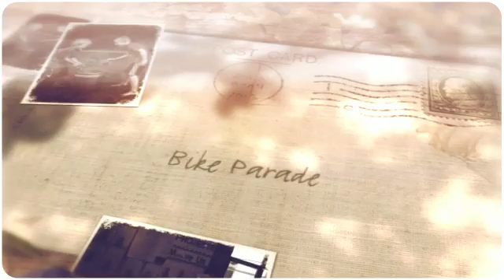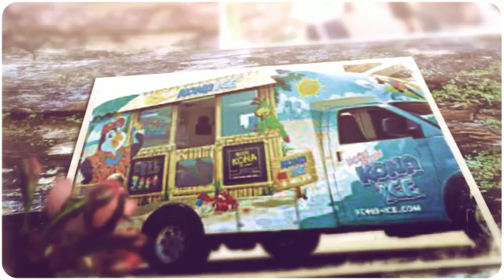Good Times in Goodrich